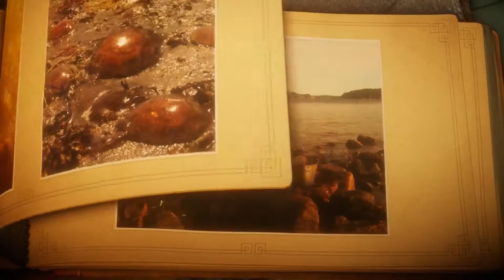Unravel #2 || Sweetest little adventure!